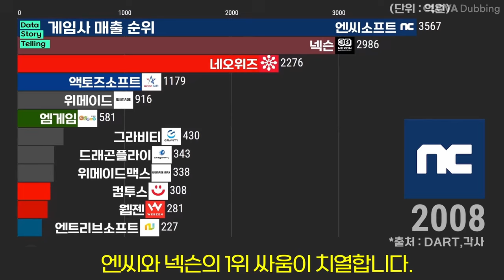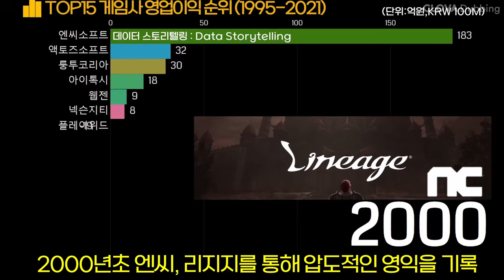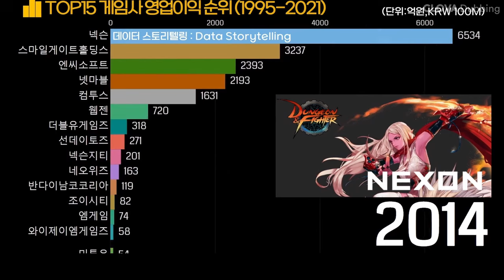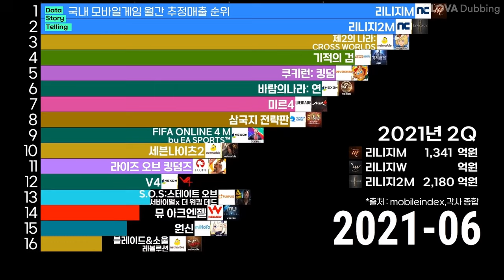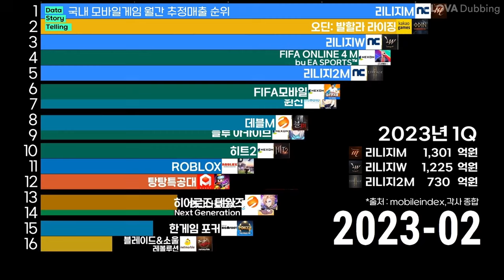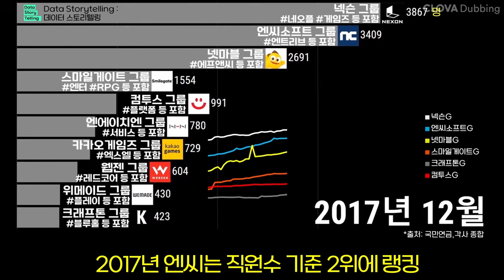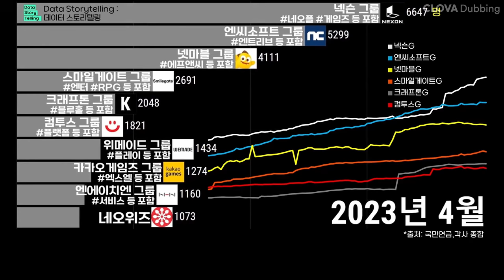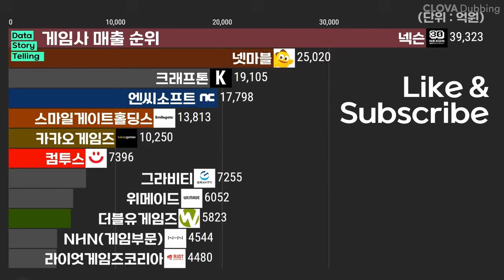0884 🕹엔씨소프트의 위기(2024.8.6)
00:00 🕹연결매출 순위
01:32 🕹영업이익 순위
02:42 🕹모바일게임 별 순위
05:14 🕹직원수 순위
06:23 🕹엔씨의 위기

*출처: DART,mobileindex,각사,국민연금,언론보도 외 종합
*대상: 국내 게임개발사 및 퍼블리셔
*단위: 억원 또는 직원수(명)
*작성 : 2023년 ~ 2024년 8월 6일
*매출순위는 연결매출 기준이며, 일부 모회사의 종속회사는 제외하였습니다.
*특히, 매출볼륨이 크고, 모회사 실적에 포함되는 일부 종속회사는 제외하였습니다.(예: 네오플,스마일게이트엔터테인먼트,스마일게이트알피지 등 )
*모바일게임 순위는 3개 마켓(Google Play, App Store, One Store) 별 추정매출액 합으로 산정된 자료입니다.
*또한 순위를 단순 지표화하였기 때문에, 매출 볼륨과는 무관한 레이싱 차트입니다.
*직원수 순위는 모회사(또는 인수회사) 및 기타 특이사항 등은 차트레이스 상 기업명 하단에 표기 하였습니다.
*그럼에도 불구하고 일부기업은 누락/제외 되었을 수 있습니다. 즉 리스트된 기업들은 단지 일부 회사이며, 많은 국내법인(또는 그룹사)들이 존재합니다.
*넥슨 그룹은 넥슨코리아,네오플,넥슨게임즈(구 넥슨지티 포함),넥슨네트웍스,니트로스튜디오 등의 직원수가 합산된 수치입니다.
*엔씨소프트 그룹은 엔씨소프트,엔트리브소프트,엔씨아이티에스,엔씨소프트서비스의 직원수가 합산된 수치입니다.
*넷마블 그룹은 넷마블,넷마블엔투,넷마블네오,넷마블에프앤씨,넷마블넥서스,넷마블앤파크,넷마블몬스터,잼팟,구로발게임즈,아이지에스의 직원수가 합산된 수치입니다.
*스마일게이트 그룹은 스마일게이트엔터테인먼트,스마일게이트알피지,스마일게이트스토브,스마일게이트홀딩스,스마일게이트메가포트,슈퍼크리에이티브의 직원수가 합산된 수치입니다.
*크래프톤 그룹은 크래프톤,라이징윙스,블루홀스튜디오의 직원수가 합산된 수치입니다.
*컴투스는 컴투스,컴투스홀딩스,컴투스플랫폼,올엠의 직원수가 합산된 수치입니다.
*위메이드 그룹은 위메이드,위메이드맥스(구 조이맥스),위메이드엑스알,위메이드넥스트,위메이드플러스,위메이드엠,위메이드커넥트,조이스튜디오,라이크잇게임즈,라이트컨,위메이드플레이(구 선데이토즈),플레이링스의 직원수가 합산된 수치입니다.
*카카오게임즈 그룹은 카카오게임즈,엑스엘게임즈,라이온하트스튜디오의 직원수가 합산된 수치입니다.
*엔에이치엔 그룹은 엔에이치엔(구 엔에이치엔엔터테인먼트),엔에이치엔서비스의 직원수가 합산된 수치입니다.
*펄어비스 그룹은 펄어비스,팩토리얼게임즈의 직원수가 합산된 수치입니다.
*웹젠 그룹은 웹젠,웹젠온네트,웹젠블루락,웹젠레드코어,웹젠노바,웹젠넥스트의 직원수가 합산된 수치입니다.
*기업명 및 CI정보 등은 최신정보로 일괄적용하였습니다. 그로인해 인수합병,리브랜딩 등에 대한 표현이 생략되었습니다.
*본 콘텐츠는 해당기업 또는 브랜드의 가치나 미래의 방향성과는 전혀 무관한 단순 비교 및 분석자료 입니다.